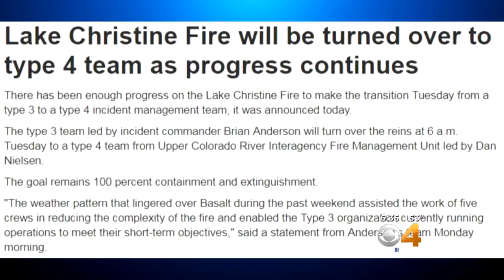Crews Make Progress On Lake Christine Fire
The fire is 90 percent contained, has burned 12,600 acres.